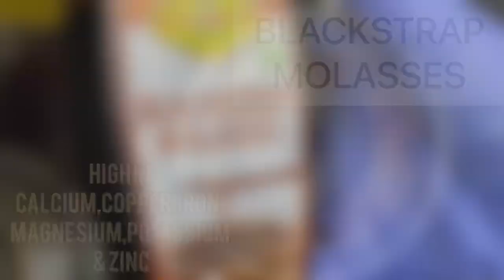Morning Weight Loss | TEA | FITNESS CULTURE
Health benefits of Tulsi (Basil):
1: Tulsi has powerful purifying properties. When eaten raw, it purifies the blood giving the skin a beautiful glow, and prevents the appearance of acne and blemishes. Its anti-bacterial and anti-fungal properties are very effective in preventing breakouts on acne prone skin.
2: Tulsi helps to relieve headaches caused due to sinusitis, allergies, cold or even migraines. You can add in tulsi leaves when you take steam for sinus/cold.
3: Tulsi helps reduce the uric acid levels in the blood.
4: Tulsi helps to maintain the normal levels of the stress hormone, cortisone. The leaf also has powerful adaptogenic properties (also known as anti-stress agents). It helps sooth the nerves, regulates blood circulation and beats free radicals that are produced during an episode of stress. People who have high stress jobs can chew about 12 leaves of tulsi twice a day to beat stress naturally.
5: Tulsi has a powerful anti-oxidant component called Eugenol
6: Chewing a few leaves of tulsi on an empty stomach everyday can both prevent and protect any heart ailments.
7: Tulsi is known to have very strong anti- stress compounds and is great to help one quit smoking.

Molasses Benefits:

1. Diabetes-Friendly Sweetener
If you have diabetes but are always craving for something sweet, you may have a problem. Luckily, you can use blackstrap sugar has a healthier alternative. While blackstrap molasses contains roughly the same amount of carbohydrates, it stabilizes blood sugar levels and is digested more slowly. You can use molasses while baking treats or as a diabetes-friendly sweetener to maintain sugar levels.

2. Healthier Bones
Blackstrap molasses is an excellent source of calcium that promotes good bone health, aids in the removal of toxins from the colon, boosts the function of the enzyme system. The high calcium content is good for maintaining strong and healthy teeth and bones. The calcium content helps prevent bones diseases that are caused by menopause. Aside from healthy bone structure, calcium also aids muscular contraction in the body.

3. Relieves Acne
Nobody likes dealing with acne and spots all over the skin. Fortunately, molasses is rich in lactic acid, a component that relieves the symptoms of acne. Additionally, the lactic acid also plays a crucial role in the metabolism of carbohydrates. Using molasses is a simple, non-toxic and non-allergic alternative to using skincare products.  You may use it to treat acne and other kinds of skin problems. Aside from molasses, you can also add other lactic acid-rich foods in your diets such as apples, sour milk, and tomato juice.

4. Combats Frizzy Hair
Using chemical loaded products can damage your hair, causing it to dry out. Fortunately, blackstrap molasses can be used as an effective means to remove fizziness in permed, colored or bleached hair. However, don’t apply the liquid directly on your hair. Mix the liquid with some warm water to dilute its effects. You can also use it with other hair-healthy ingredients such as coconut milk or your daily shampoo. Also, note that the molasses might temporarily darken your hair color.

5. Maintains Healthy Nervous System
It is loaded with magnesium which aids in the functioning of the nervous system. Magnesium also balances the amount of calcium in the body, allowing the blood vessels and nerves to relax. The speedy and excess flow of calcium transmission can cause excess nerve contraction. While a magnesium deficiency can lead to muscle cramps, hypertension, and muscle spasms.

6. Prevents Fatigue and Headache
Blackstrap molasses is an excellent source of vitamins and minerals including pantothenic acid and vitamin B6. Deficiency in these vitamins can trigger headaches, stress, asthma, and fatigue. Including molasses in your diet can help the body receive these required minerals and vitamins, allowing you to maintain overall good health.

7. Treats Osteoarthritis
8. Heals Burns and Minor Injuries
9. Boosts Energy Levels
10. Treats Constipation
11. Alleviates Blood Pressure
12. Eases Menstrual Discomfort
13. Reduces Fat Accumulation

Attention ⚠️:

Tulsi Tea should not be used by people who
Are Trying To Conceive Because Preliminary
Studies On Animal’s Showed That Tulsi may Cause Uterine Contraction & Negatively Impact
Fertility.